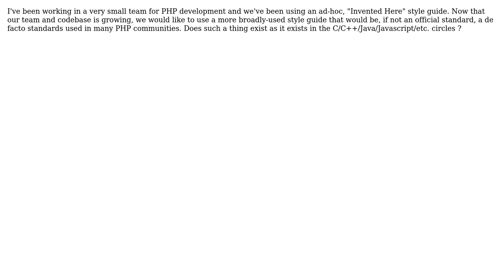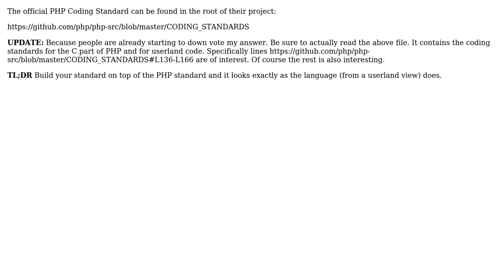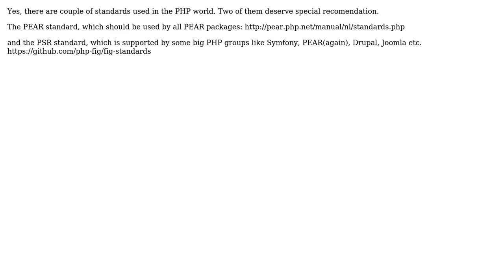Software Engineering: Are there standard style guides for PHP? (3 Solutions!!)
Software Engineering: Are there standard style guides for PHP?

With thanks & praise to God, and with thanks to the many people who have made this project possible! | Content (except music & images) licensed under CC BY-SA | Music | Images & others | With thanks to user yannis user Tarilo user Fleshgrinder user Fabien and the Stack Exchange Network Trademarks are property of their respective owners. You are responsible for your own actions.